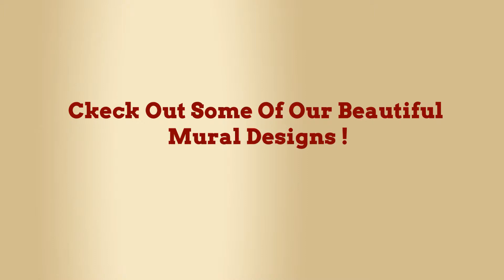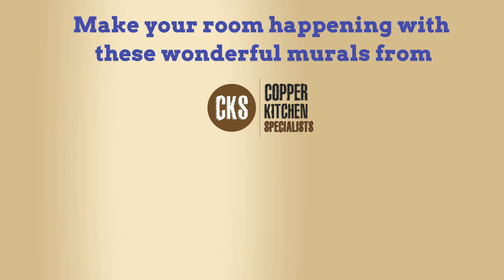Design Your Room with Copper murals by Copperhoods.com